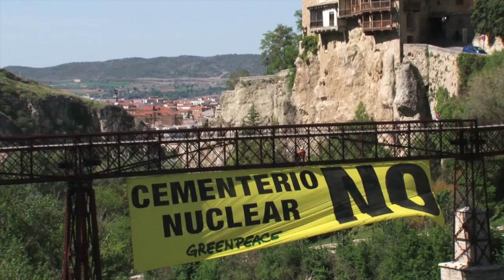NO AL ATC: 4º MARCHA A PIE A VILLAR DE CAÑAS (19 de Mayo, Casalonga/Villar de Cañas)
Desde Casalonga, 19 de Mayo 2013 a las 11h

Autobuses desde Tarancón
10h desde Estación Autobuses
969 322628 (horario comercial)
Regreso 15h desde Villar de Cañas

Autobuses desde Cuenca
-Paradas en San Lorenzo de la Parrila y Villares del Saz

9.30h desde Estación de Autobuses

Precio: 3 Eur (desempleados la voluntad)
El pago se hará en el bus.